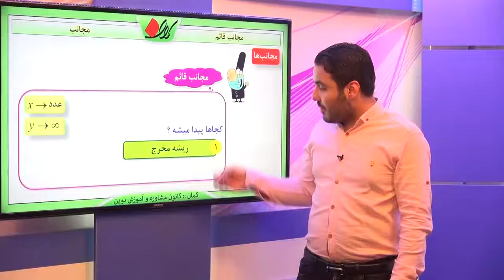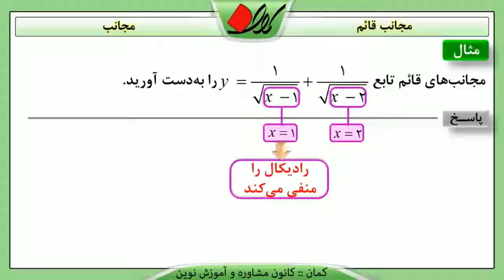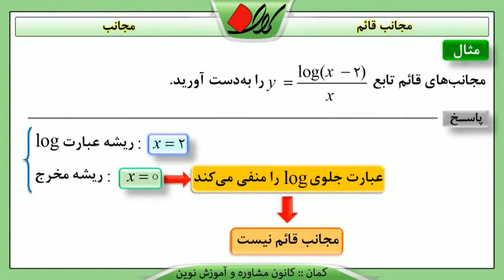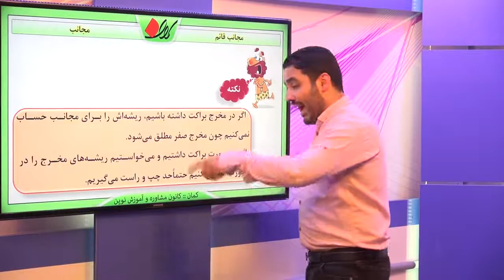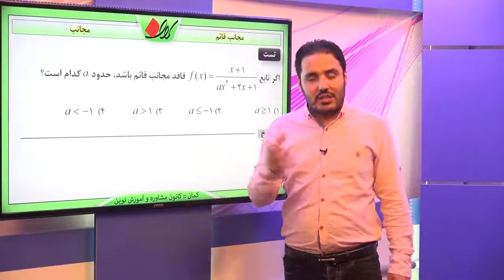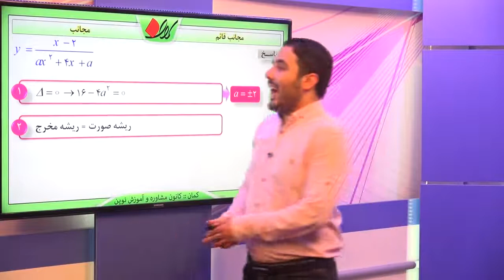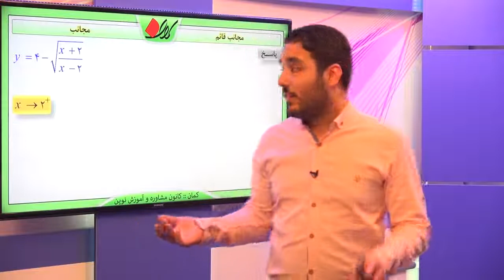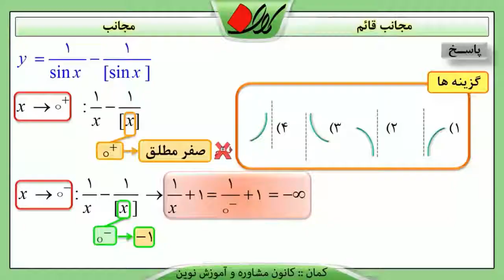ریاضی تجربی کنکور کاربرد مشتق مجانب مجانب قائم